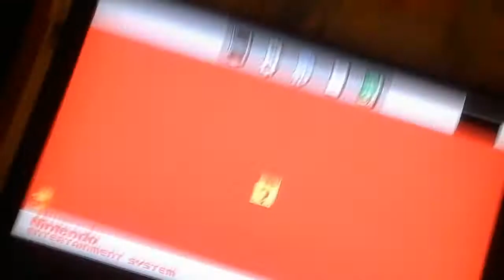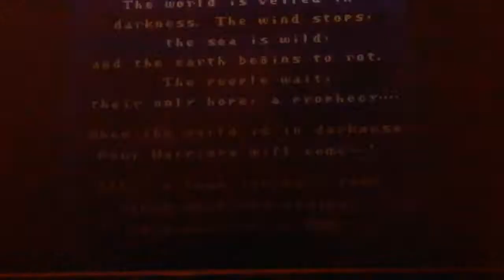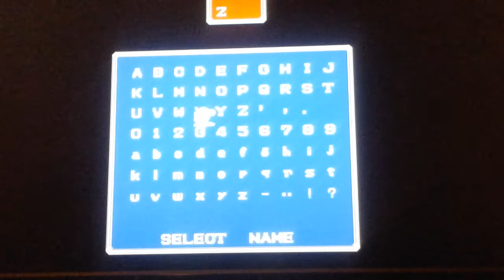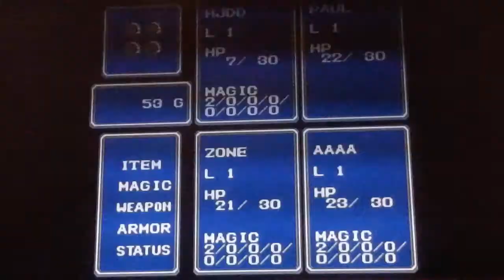FF1 part 1